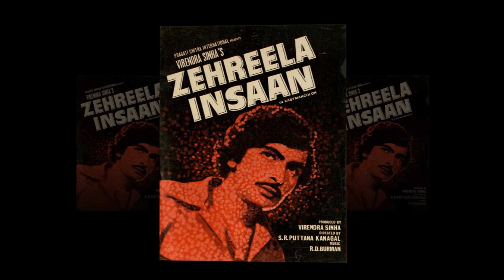Janiye Bollywood Me Neetu Singh Ki Safalta Ka Raaz